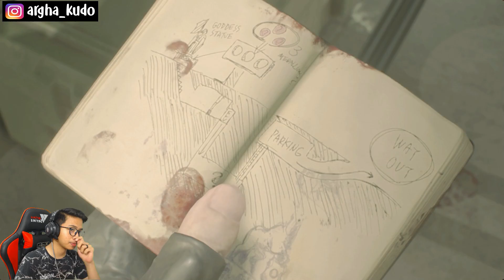AKHIRNYA KESAMPEAN MAIN GAME INI!! [Resident Evil 2 Remake Part 1]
[SPEC PC] (Yang low low santuy aja)
Motherboard: Intel 1156 Amptron H55
Processor: Intel Core I5
RAM: Hyper-X 8GB
HDD: Seagate Barracuda 1TB
VGA: Geforce GTX 1050TI 4GB DDR5
PSU: 400 Watt Black Infinity
[GEARS]
Monitor: Samsung SyncMaster SA300 19 Inch
Headset: REXUS Vonix F26
Mouse: REXUS Xierra G10
Keyboard: Nemesis NYK-K01
Microphone: Boya BY-MM1 (Recording), BM 800 (Live Streaming)